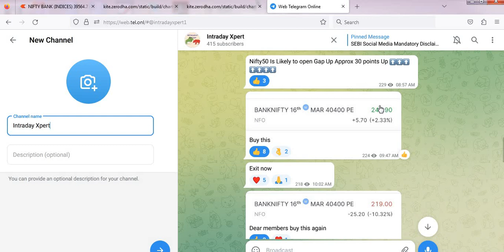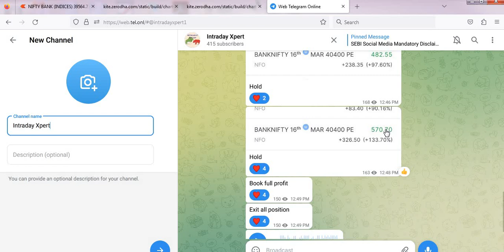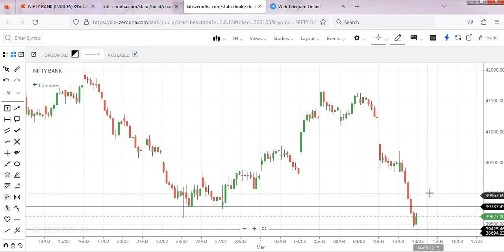MARKET ANALYSIS FOR 14th MAR || NIFTY AND BANK NIFTY LEVELS || INTRADAY XPERT